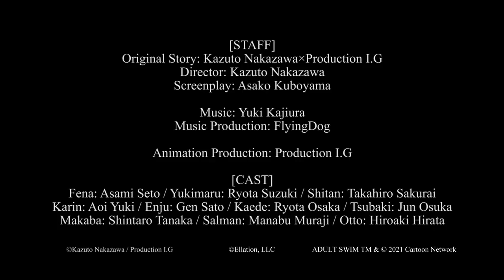Аниме - совместный проект Crunchyroll и Adult Swim ProductionFena: Pirate Princess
А так же представлен трейлер.
Аниме по оригинальному сценарию - совместный проект Crunchyroll и Adult Swim Production. Премьера этим летом.

Fena: Pirate Princess повествует о девочке-сироте Фене Хаутман. Она росла на острове, где единственное возможное будущее — стать рабыней. Солдаты Британской империи пользуются бесплатной рабочей силой, а затем избавляются от нее. Однако Фена не просто бессильная сирота. Когда загадочное прошлое постучится в дверь, она вырвется из-под контроля притеснителей. Фена стремится сотворить новую личность, свободную от оков. Она в поисках места, где сможет найти себя и правду, которая скрывается за кодовым словом «Рай». Это история о приключении длинною в жизнь, в которой Фена, изгои и удивительные союзники спешат навстречу своим мечтам